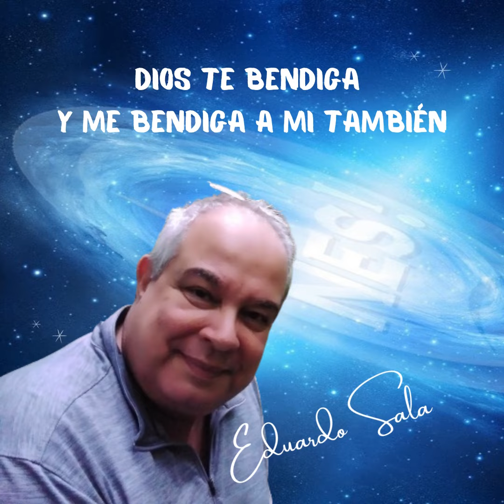Técnica de Neuronas Espirituales, como es!